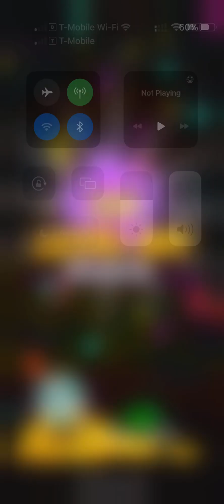Chơi game Coin Dozer Level 180